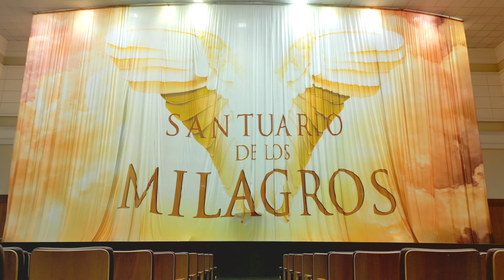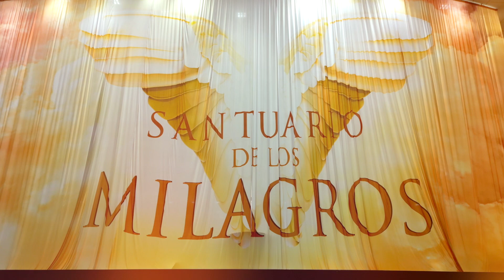Santuario de los Milagros | Julián Gorosito